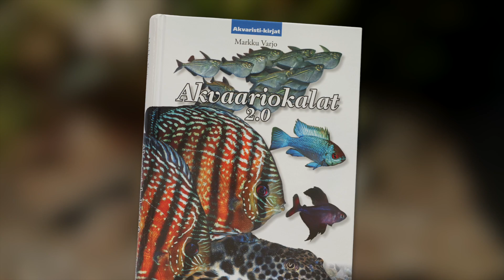Akvaario: Musta marmorilehtikala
LEHTIKALA- PTEROPHYLLUM SCALARE

Lehtikalat ovat kotoisin Amazon -joen hitaasti virtaavista joenpoukamista. Lehtikalat ovat suosituimpia akvaariokaloja ja niistä on kehitetty vuosien varrella lukuisia viljelymuunnoksia.

Musta marmorilehtikala viihtyy korkeassa akvaariossa, jossa on runsaasti pintaan ulottuvia puiden oksia ja kasvillisuutta. Lehtikala on sävyisä laji, joka sopii hyvin pienten tetrojenkin seuraksi.

Marmorilehtikala on kaikkiruokainen, mutta se tarvitsee säännöllisesti kasvisruokaa, muuten se voi näykkiä hienolehtisiä kasveja.

Lehtikalan sukupuolia on vaikea tunnistaa kutuajan ulkopuolella. Koiraalle voi kasvaa selvä otsakyhmy  ja kutuaikana naaraan munanasetinputki on paksumpi kuin koiraan maitiputki.

Lehtikala kutee melko helposti akvaariossa. Naaras kiinnittää munat yleensä leveälehtisen kasvin pinnalle ja uros hedelmöittää munat välittömästi. Poikaset kuoriutuvat runsaan vuorokauden kuluttua.

Lisää tietoa marmorilehtikalasta sekä muista akvaariokaloista löydät Markku Varjon kirjasta, Akvaariokalat 2.0.